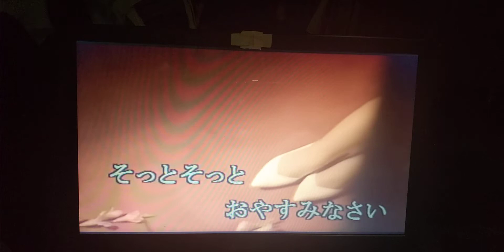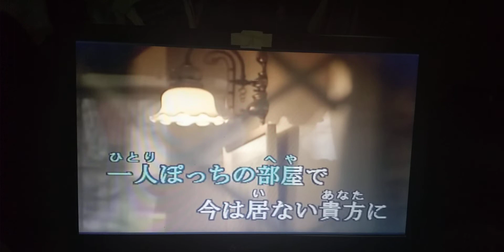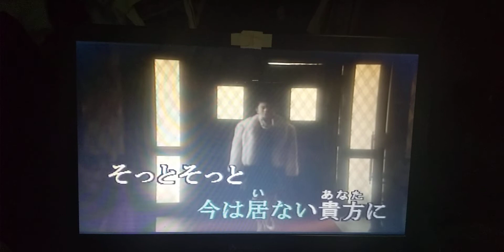そっとおやすみ ちあきなおみ 作詞曲 クニ河内 cover yoshio よし